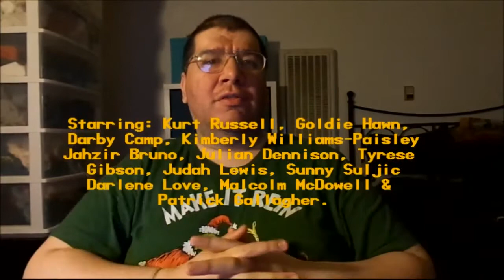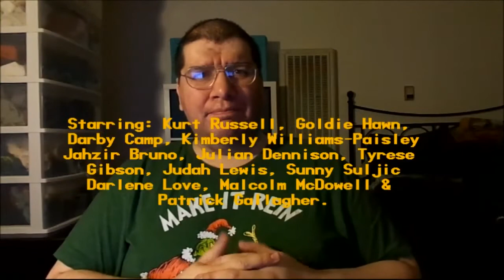The Christmas Chronicles 2 (2020): Joseph A. Sobora's Movie Review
My Movie Review of "The Christmas Chronicles 2" (2020).
Starring: Kurt Russell, Goldie Hawn, Darby Camp, Kimberly Williams-Paisley, Jahzir Bruno, Julian Dennison, Tyrese Gibson, Judah Lewis & Malcolm McDowell.

Featuring The Voices of the Elves: Andrew Morgado, Debi Derryberry, Jessica Lowe, Michael Yurchak & Kari Wahlgren.

Written By: Matt Lieberman & Chris Columbus. Directed By: Chris Columbus.